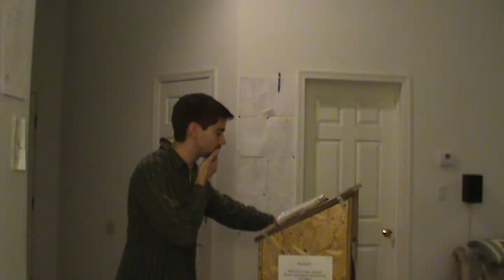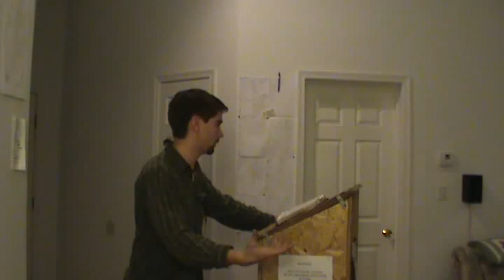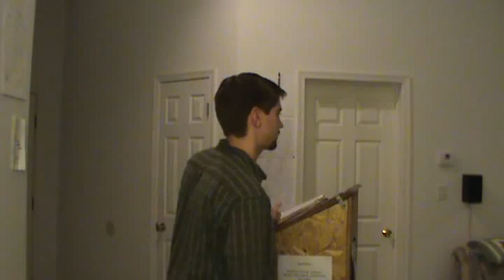A god That Cannot Save - Part 3 of 3 - Kevin McCauley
(Acts 16:30-31) And brought them out, and said, Sirs, what must I do to be saved?

(Hebrews 1:8) But unto the Son he saith, Thy throne, O God, is for ever and ever: a sceptre of righteousness is the sceptre of thy kingdom.

(Isaiah 45:19) I have not spoken in secret, in a dark place of the earth: I said not unto the seed of Jacob, Seek ye me in vain: I the LORD speak righteousness, I declare things that are right.